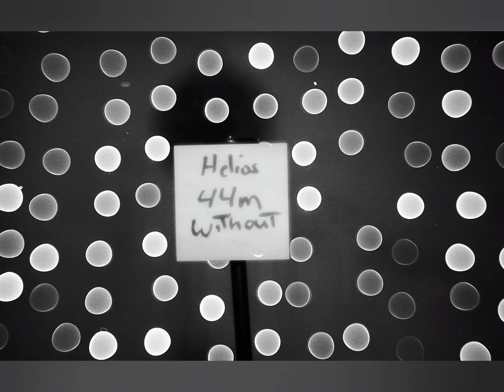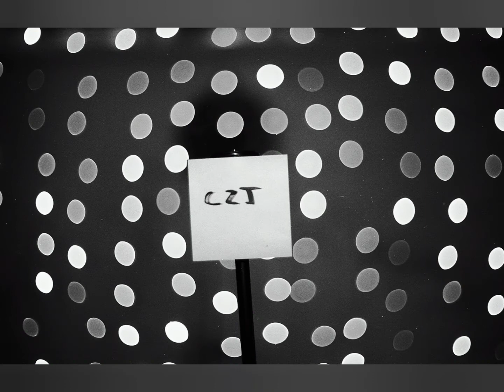Nikon Camera with Corrected Lens and it's effect on Basic Bokeh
Not a sharpness test. Without a correction lens, adapted vintage lenses on Nikon can only focus close up. Corrected adapters have a lens that solves the infinity focus issue, but also adds a potentially low quality  lens to the system which can negatively impact your final image. This cheap Beschoi adapter , in my opinion, adds character to some lenses, and destroys that of others. I don't have a digital Nikon to perform this test. It was done on my Nikon F3, and the film was develobed and scanned. Cropping will also change the character. Using color film, I didn't notice much color shifting.